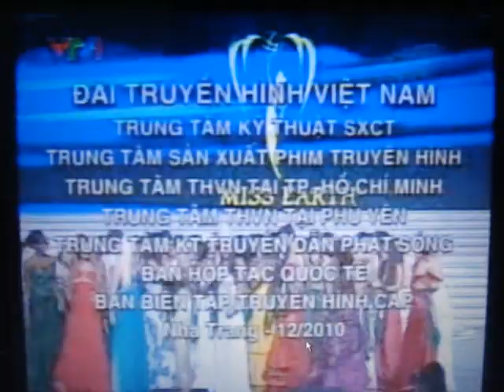Miss Earth 2010 Crowning Moment